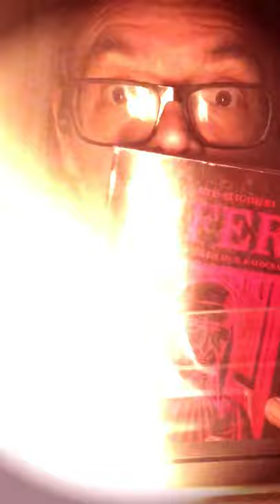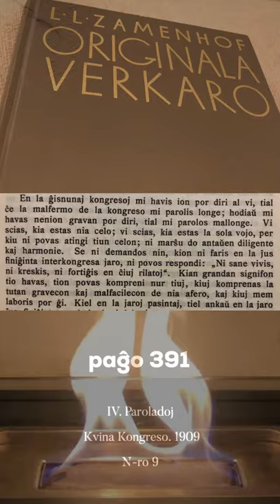Zamenhofa Medito 284 + Antaŭmedito 134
Ni sane vidu, ni kresku, ni fortiĝu en ĉiuj rilatoj.